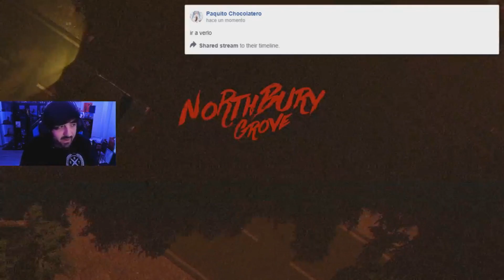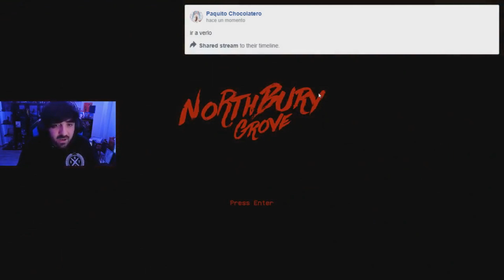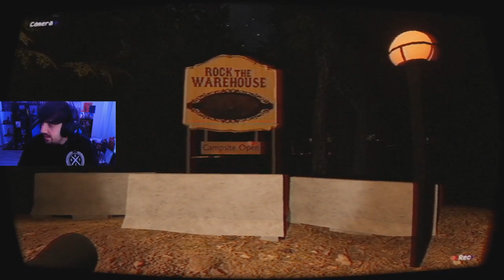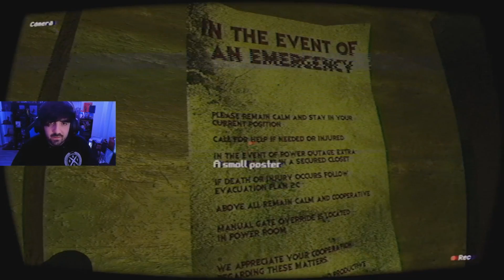Nunca Debí Entrar Ahí